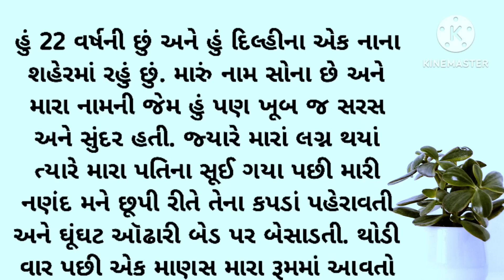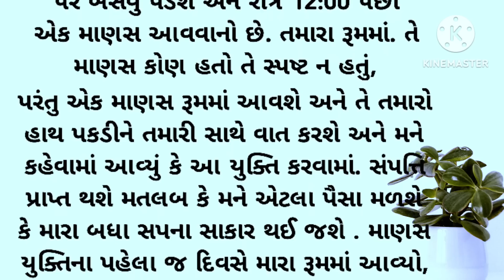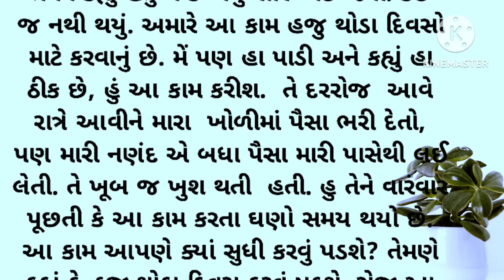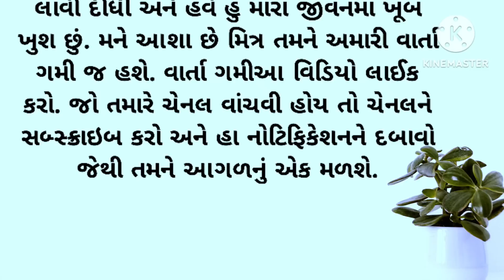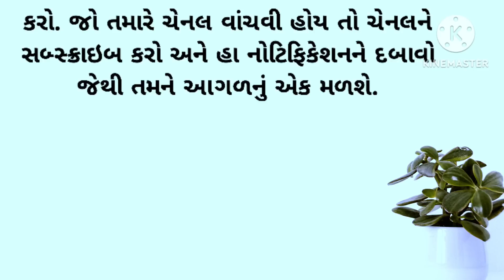Emotional story || Heart touching story || Gujarati story || Lessonable story || Suvichar || Moral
Emotional story || Heart touching story || Gujarati story || Lessonable story || Suvichar || Moral | kriya voice

ગુજરાતી વાર્તા
કહાની
નૈતિક વાર્તા
પાઠ લાયક વાર્તા
હૃદયસ્પર્શી વાર્તા
કૌટુંબિક વાર્તા
જાણકાર વાર્તા
પ્રેરક વાર્તા
શિક્ષાપ્રદ વાર્તા
gujarati story
gujarati stories
gujarati varta
gujrati story
gujarati khani
gujarati kahaniya
gujarati moral
gujarati motivational
gujarati suvichar
gujarati shiksha
gujarati comedy
gujarati